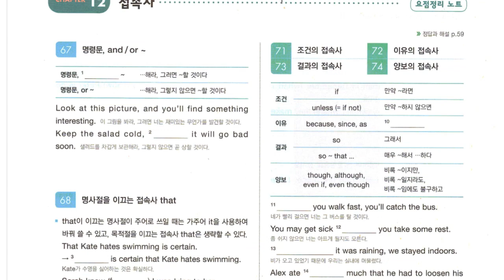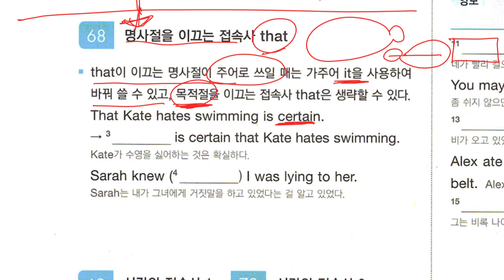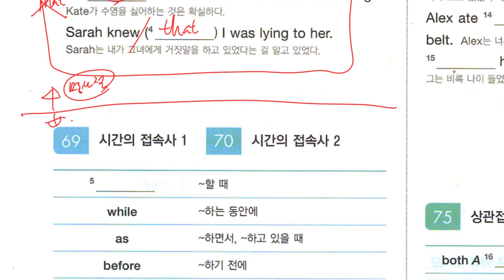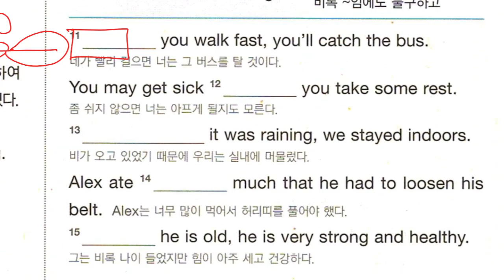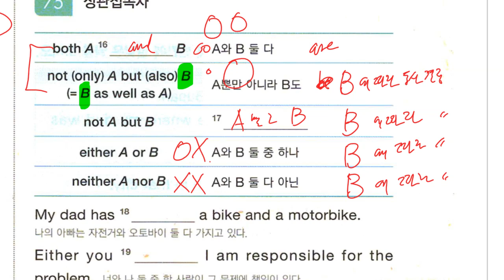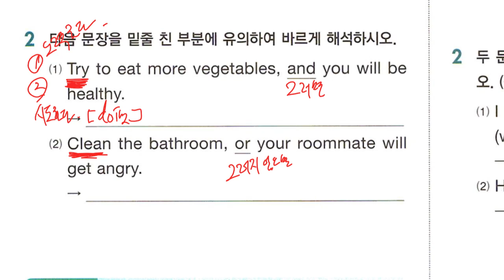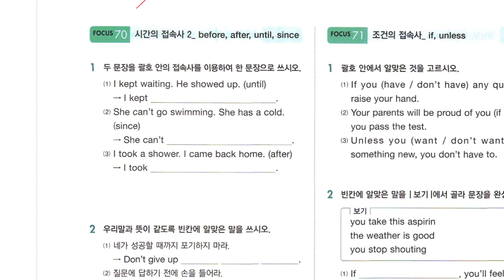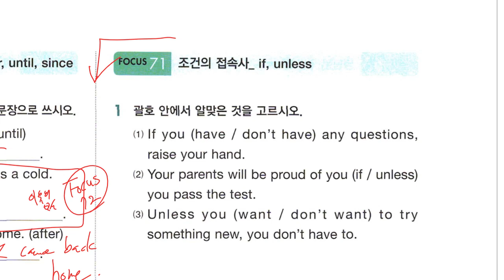Up영어 2023 10 25 중2 문법 접속사